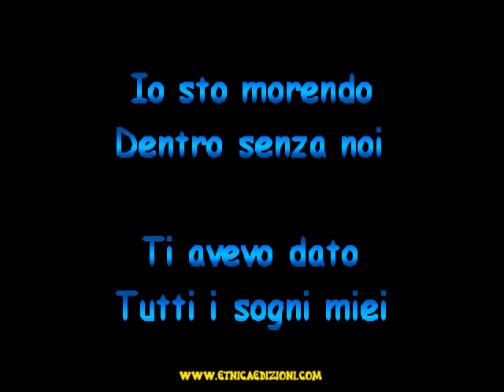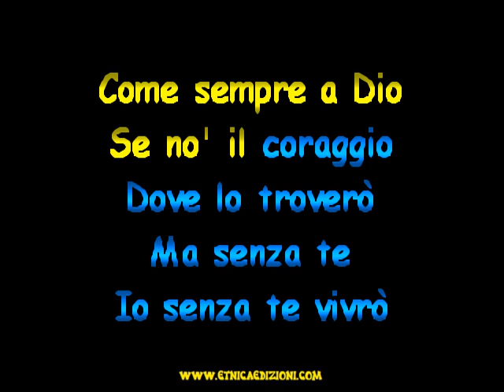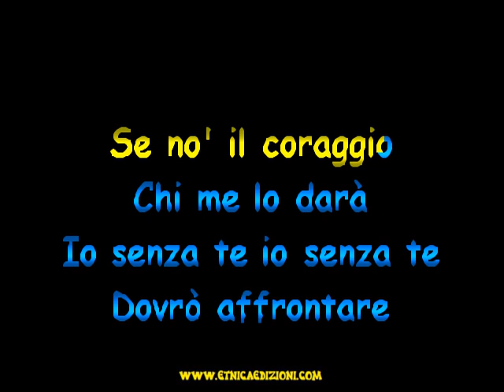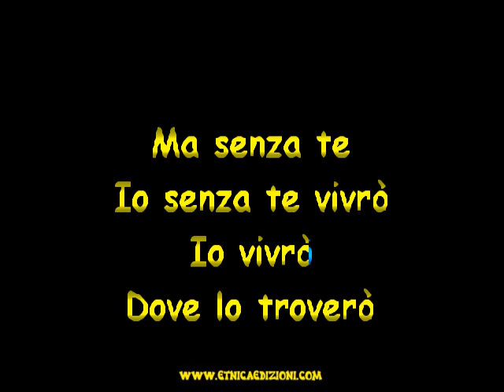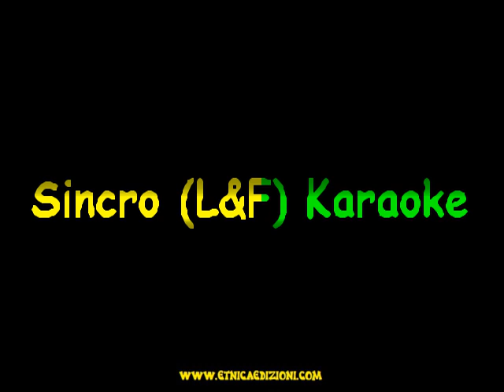Pietro Galassi - Vivro' "Sincro (L&F) Karaoke"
Cantante: Pietro Galassi
Musica e Testo di Galassi, Drudi
Genere: Cumbia
Album: Musica e spettacolo
Anno: 0000